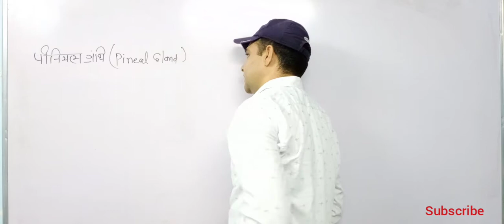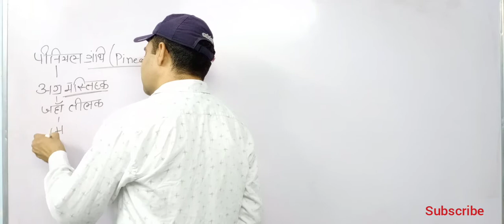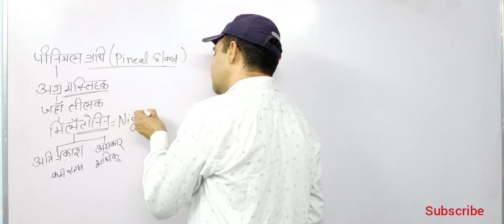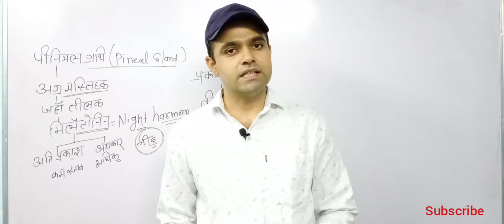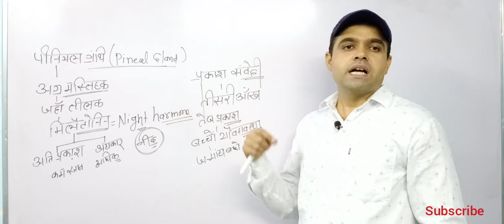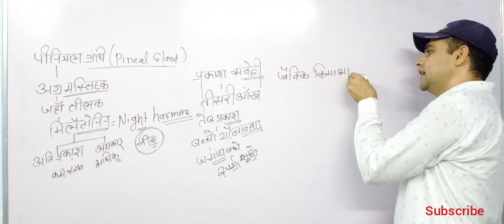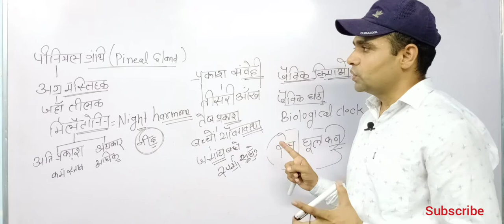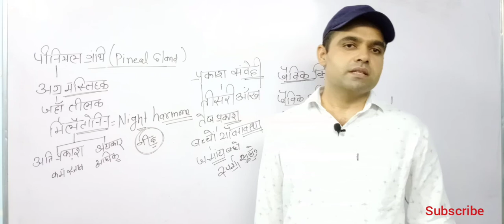Pineal gland (पीनियल ग्रंथि)